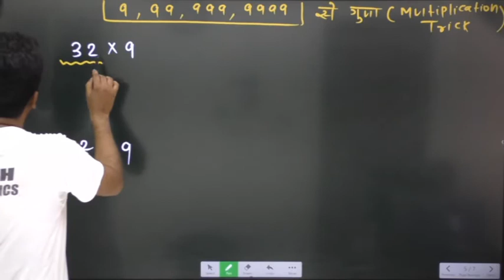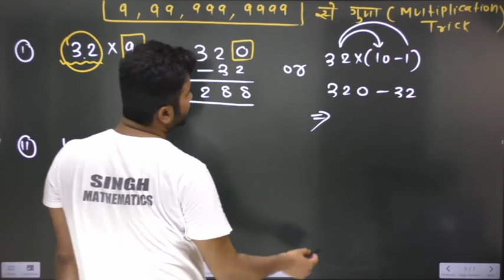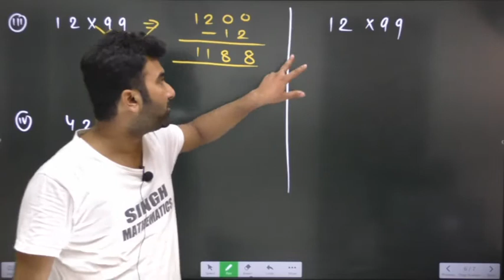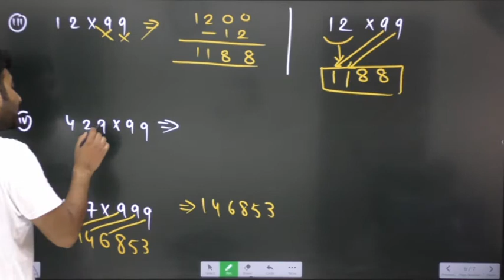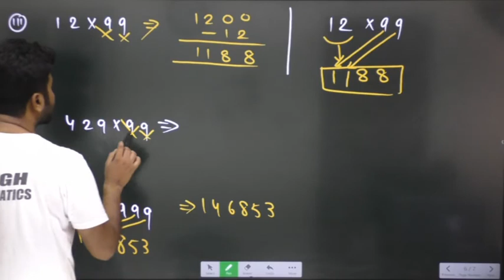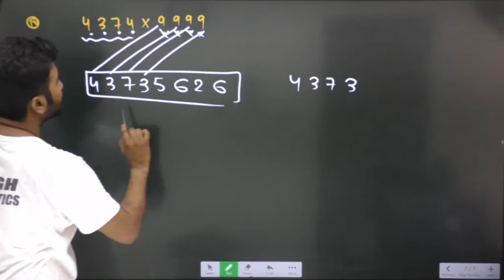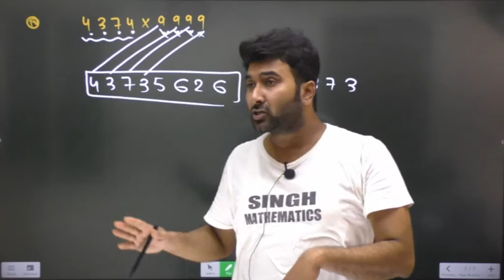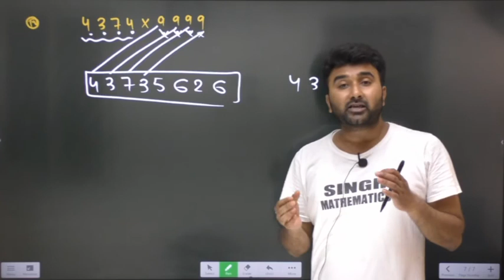Multiplication ट्रिक || हल करे 10 सेकंड mei || By Vishal Sir |Calculation को दे तेज रफ्तार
multiplicationtrickbyvishalsir singhmathematicstrick newtrickofmultiplicationBYVISHALSIR MATHSBYVISHALSIr RVideo को LIKE aur Share जरूर करे Direction& Distance shadow based question by vishal singh sir CET, SSC, Railway, State Exams etc |singh mathematics App
Maths Special by vishal Sir | Live Batch | Registration Open Now
✅ UPDATED CONTENT
✅ PDF Notes
singh mathematics App is India’s leading Government Jobs Preparation App (सरकारी नौकरी की तैयारी) helping so many Students study anytime, anywhere at a lowestprice.
👉 Upcoming Batches of 2021| Registration Open
.    Reasoning Special By Vishal Singh Sir on youtube channel daily 5:00 pm
🎯 Maths Special by vishal singh Sir

How to buy a course from Singh Mathematics App:
🔴 There are two sections: Home,paid Classes

🔴 How to Download Singh Mathematics App?
You can download Singh Mathematics App from Playstore. Download App Link.

You canwatch Videos on Desktop.. If any students tries any illegal way, legal actions will be take